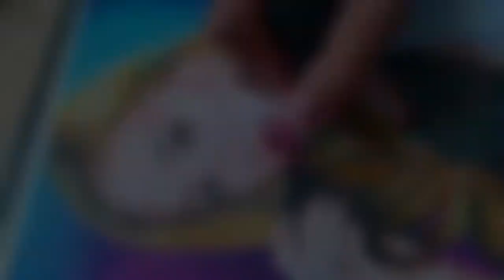Shin Yuna - Itzy ( Speed Drawing!!! )